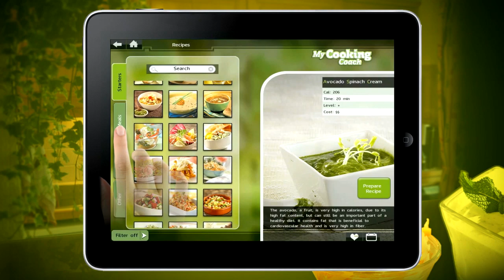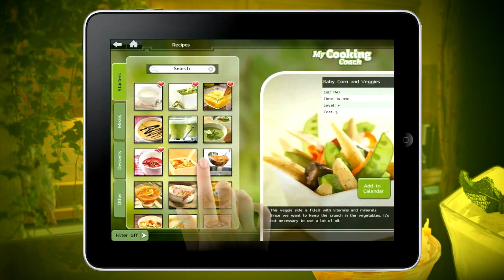My Cooking Coach Trailer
Watch this trailer and enter the world of My Cooking Coach and enjoy our world delicacies created by a culinary school and in collaboration with a renowned nutritionist !